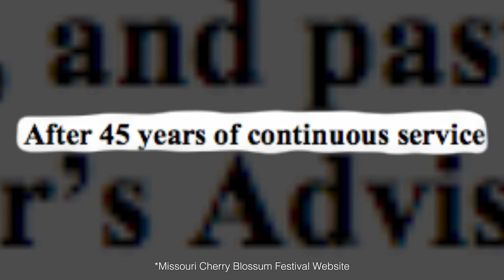THE MYSTERY HOUR | Season 6 Episode 2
Watch The Mystery Hour with Jeff Houghton:
FOX 5 | Springfield: Saturday Nights 9:00 P.M./ Friday Mornings 1:30 A.M.
FOX 14 | Joplin/ Pittsburg: Saturday Nights 11:00 P.M.

The Mystery Hour began in the original basement theatre of the Skinny Improv as a conspicuously fake tv show. Over five pre-televised seasons, it grew through grassroots word of mouth to become an underground phenomenon.

Now with an Emmy win, 3 Emmy nominations, syndication on multiple FOX networks, and live audiences of 700+ people, The Mystery Hour is in its sixth season on television. Hosted by "Mystery" Jeff Houghton, the show features fascinating guests, incredible music, and hilarious comedy sketches. The Mystery Hour is filmed monthly in front of a live studio audience at the historic Gillioz Theatre in downtown Springfield, MO and airs on FOX 5 Saturday nights at 9:00 p.m. and on FOX 14 Saturday nights at 11:00 p.m.